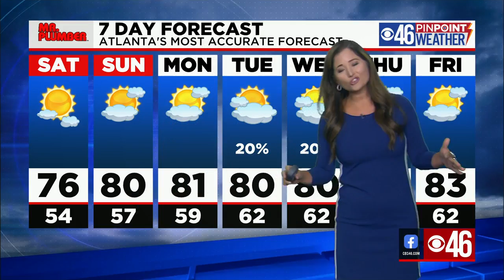CBS46 PM News Update 5/14/21